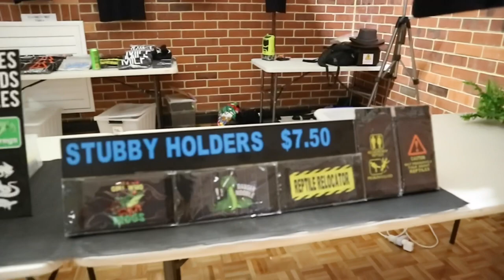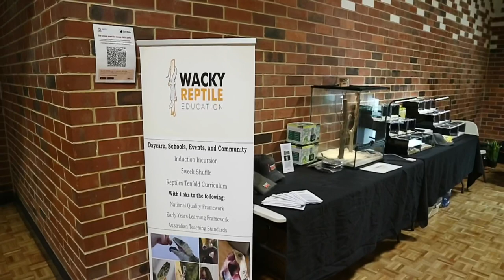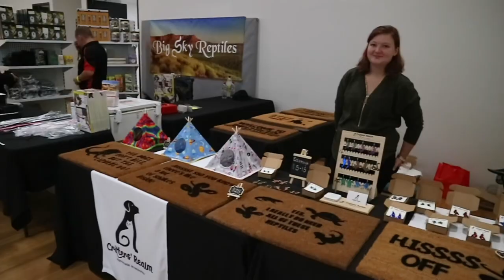Wahs reptile expo 2021 walk through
Finally got around to doing a second video realising that I’m probably gonna need at least two more videos to finish this. I got a lot of double ups on the videos so if I have missed something from your stall maybe it’ll come up in another video. I was hoping to get around to do a few interviews and get people talking but that didn’t end up happening as I was too busy training dinosaurs too run people over.

Links to some of the people at the expo